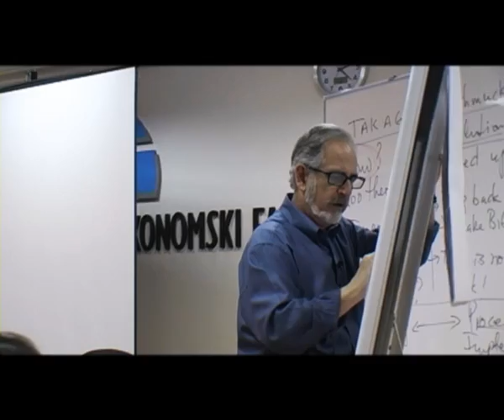JB Kassarjian on Leadership and Managing Change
A lecture entitled "The Challenge of Leading Change in a Turbulent World" held on the Economics Faculty of Podgorica by dr JB Kassarjian on April, the 22nd, 2010. Over two hundred students, as well as government representatives and senior managers from local IT companies were present during these two days.